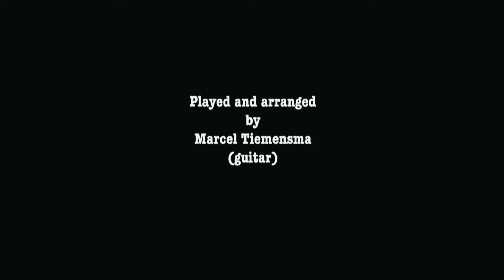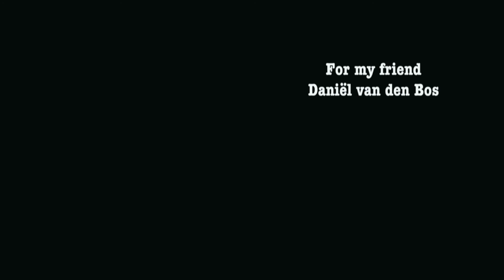Guide me, o thou great Redeemer please reach me at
Guide me, o thou great redeemer arranged for guitar by Marcel Tiemensma. The hymn describes the experience of God's people in their travel through the wilderness from the escape from slavery in Egypt, being guided by a cloud by day and a fire by night, to their final arrival forty years later in the land of Canaan. During this time their needs were supplied by God, including the daily supply of manna. I arranged it in a minor/major form since life has his struggles but also his victories. The walking bass represents the travel through life.